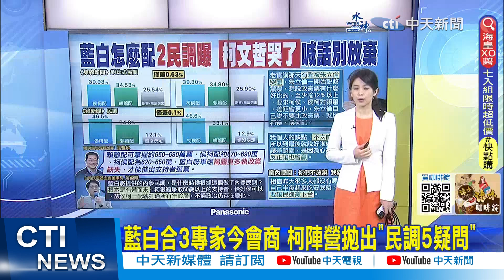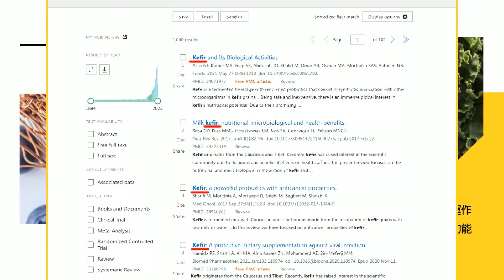【每日必看】藍白合3專家今會商 柯陣營拋出"民調5疑問" | 心疼柯文哲失眠吃安眠藥 柯媽:我也整夜沒睡 20231117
0:00 藍白合3專家今會商 柯陣營拋出"民調5疑問"
2:12 藍白合壓力大到睡不好... 支持者"這句話"讓柯文哲落淚
4:59 心疼柯文哲失眠吃安眠藥 柯媽:我也整夜沒睡